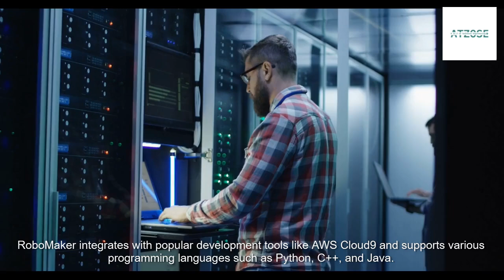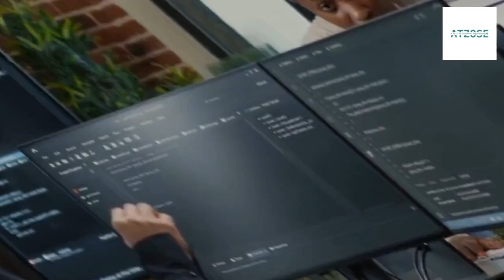Unleash Innovation: Accelerating Robotics with AWS RoboMaker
Transforming robotics development with AWS RoboMaker: simulating, deploying, and innovating with AWS Robotics AI 🤖
AWS RoboMaker, robotics development, simulation environments, intelligent robotics, ROS, Robot Operating System, AWS services, cloud deployment, robot fleets, OTA updates, monitoring and logging, AWS IoT Core, security features, ROS 2, collaborative development, pay-as-you-go, robotics applications